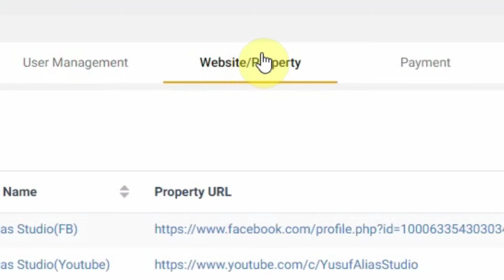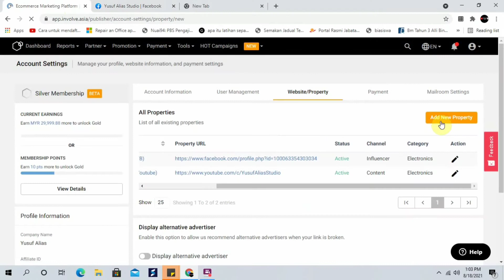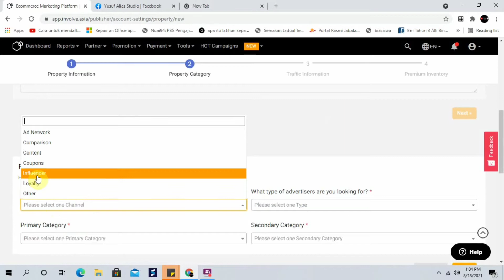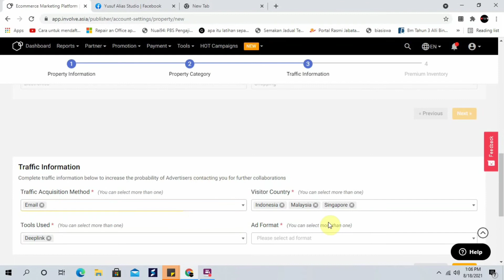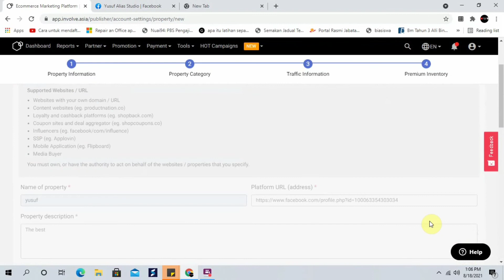Tutorial Link Involve Asia untuk Facebook Page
Tutorial ini untuk Part 1. Untuk part 2, aku akan bagitau cara untuk generate link dari shopee, lazada, etc...